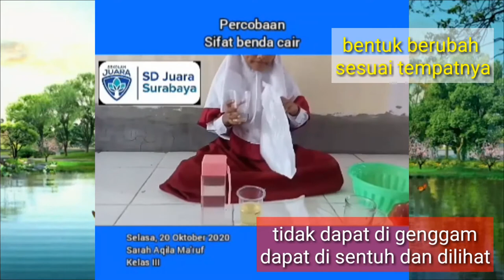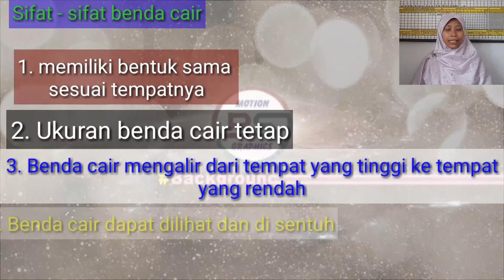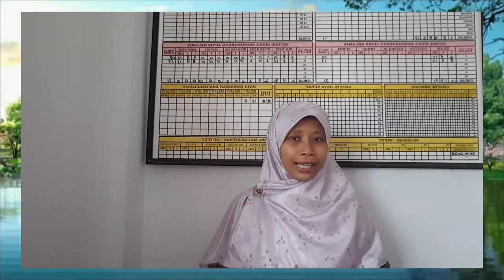Sifat - sifat benda Cair dan percobaan